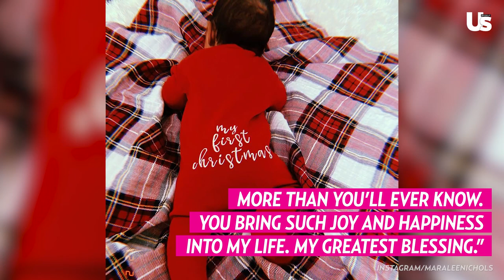Maralee Nichols & Tristan Thompson Son Name Revealed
Kanye West Leaves Julia Fox For Kim Kardashian Look Alike? - Khloe Kardashian On Lamar Odom's Speech

Drake vs Kanye Date W/ Julia Fox & Pete Davidson To Move Next To Kim Kardashian? | Kardashian Korner

Kanye West On Kim Kardashian 2nd Love Tape & Kylie Jenner 2nd Baby Is A Girl? | Kardashian Korner